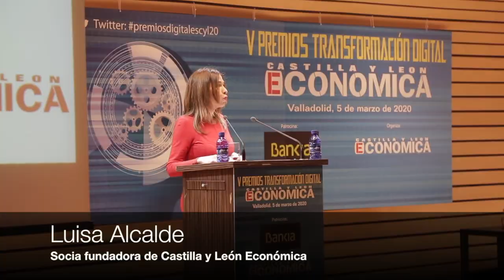V Premios Transformación Digital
Benteler fue elegida como la Mejor Empresa 4.0 en los V Premios Transformación Digital organizados por revista la Castilla y León Económica con el patrocinio de Bankia, que fueron entregados en Valladolid en un acto al que asistieron más de 300 personas.